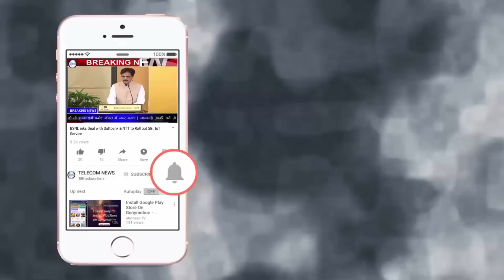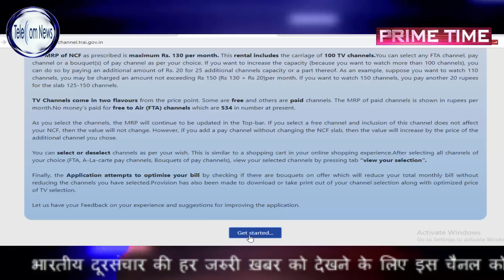TRAI का नया नियम | 6 फ़रवरी हे डेडलाइन | TRAI New Rule DTH & Cable TV-2019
TRAI का नया नियम | 6 फ़रवरी हे डेडलाइन | TRAI New Rule DTH & Cable TV-2019.TRAI’s new framework for DTH and cable operators comes into effect from February 1, 2019, under which subscribers will need to choose their own channels and packs. DTH providers like Airtel Digital TV, Dish TV, Tata Sky have already put out channel lists on their official websites.

So, what happens if subscribers do not choose their channel packs under TRAI’s new framework? TRAI previously said in a statement that the migration from the old framework after January 31, 2019 will be smooth and interruption-free and there will be no blackouts. Airtel said connections will not be terminated on February 1 if users have not selected new channel packs and there will no blackout.

Subscribers whose monthly recharge date is ahead will be prompted to recharge under TRAI’s new framework on their upcoming renewal date. This will be communicated through SMS, on the company’s website as well as a dedicated channel number 999, which is running a demonstration video on how to choose channels and packs.